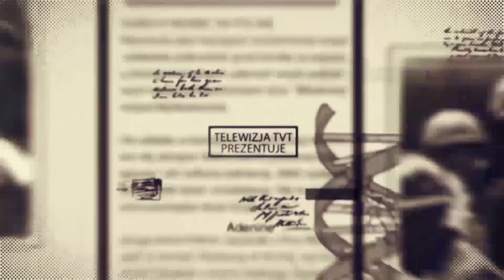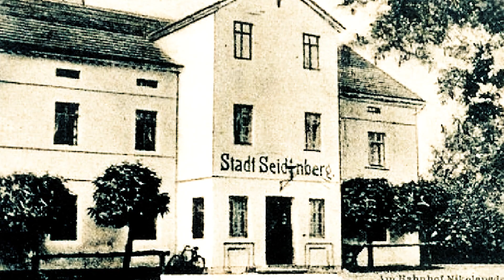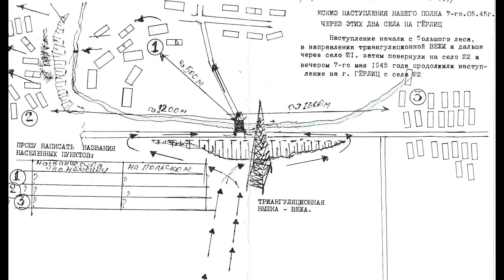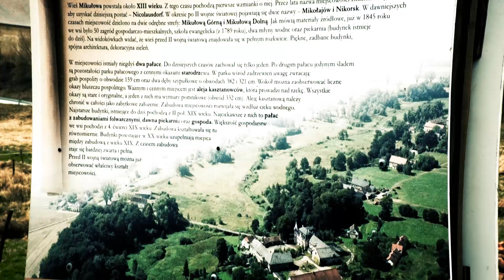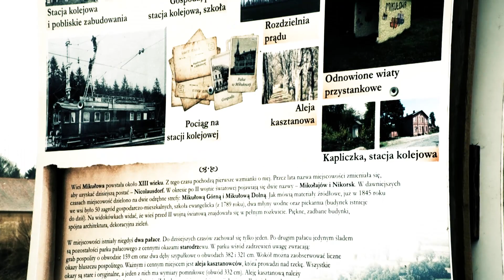Znaki Historii - Mikułowa